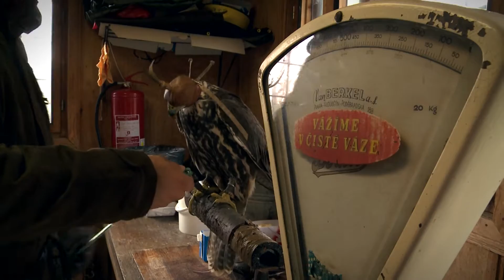Zajímavé profese, zajímaví lidé na Letišti České Budějovice - biologická ochrana letiště – sokolníci